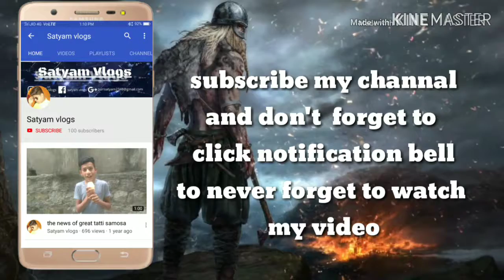Laser light cum led, presentation pen/Unboxing/satyam vlogs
So byee guys
Or ak baat aur

GOBHI KHOD DENGE PAPPU KO THOK DENGE!!